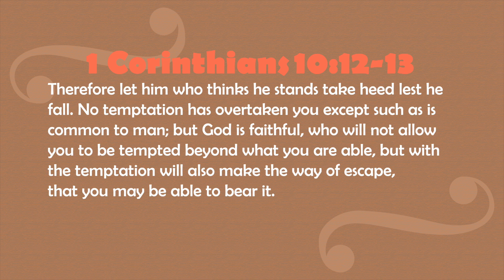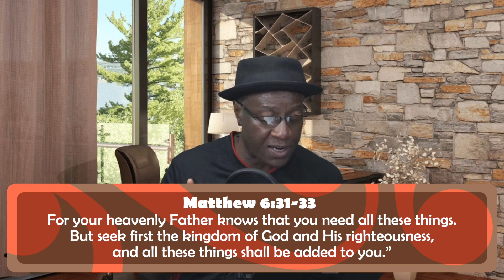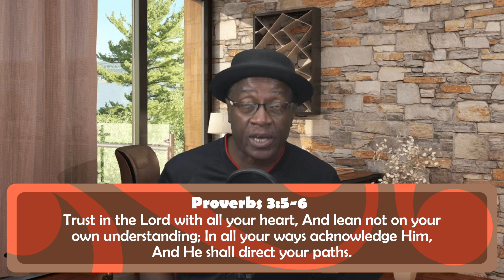More Than You Can Bare | Dr. Charlie Jordan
In this short teaching, God showed me why it’s so important to know what it is that we have been sent here to do. For He will not allow more than what is allotted and allowed to happen to us and through us if we truly trust Him and seek His Face.
Come and prophesy with me
It’s harvest time!!!

This rare and beautiful collection of devotionals from Kim Clement is a must-have for anyone looking to enrich and deepen their spiritual life. The “Daily Light” collection is filled with inspiring and thought-provoking reflections that can be read daily, helping to bring peace, guidance, and comfort in times of difficulty. This collection is now available to the public for the first time ever and is sure to be a blessing to anyone who discovers it. Get your copy today and experience the life-changing power of the “Daily Light” collection.